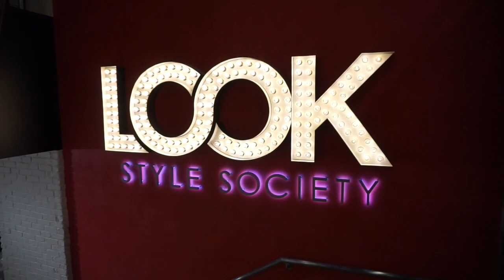I DYED MY HAIR! | Maria Elissa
Getting a hair transformation by the amazing Tamara was very exciting! so I hope you guys enjoy this vlog !